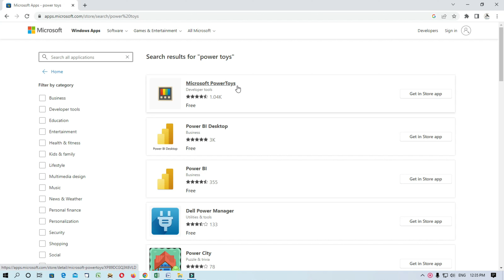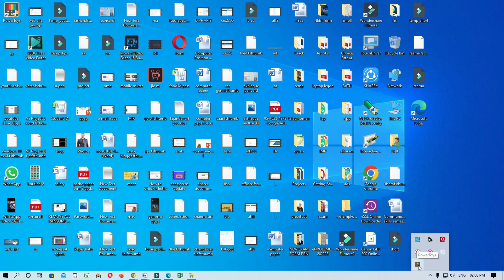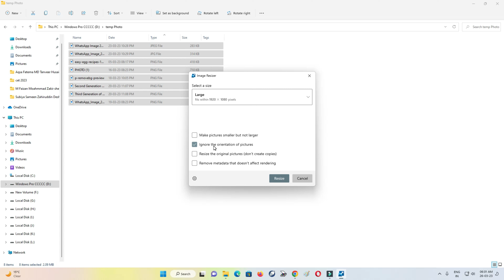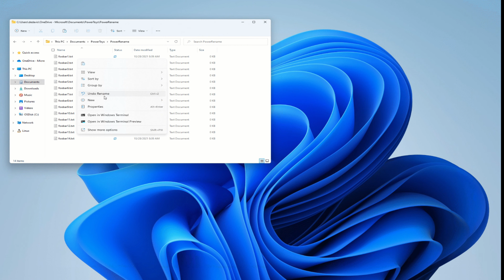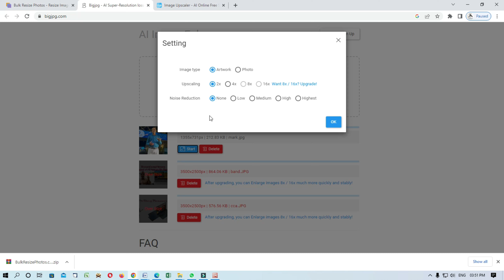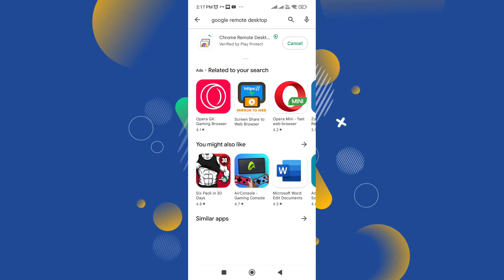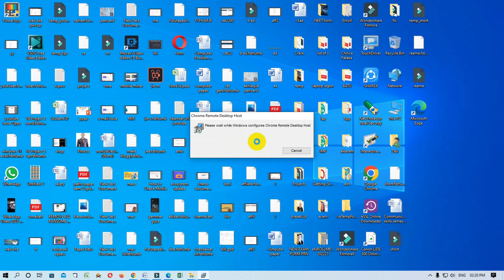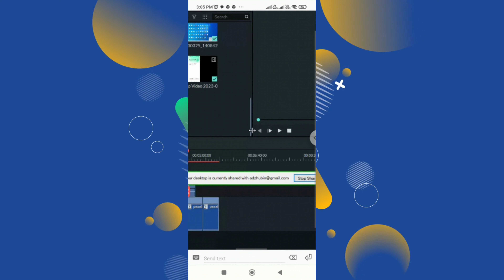कुछ अनोखी सी कंप्यूटर मोबाइल ट्रिक्स bulk image resize and Remote desktop on mobile